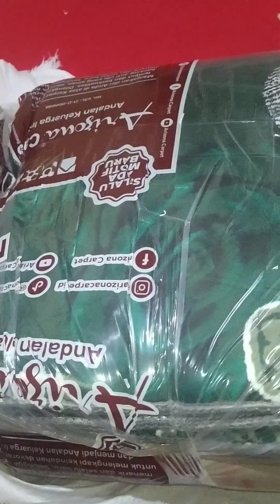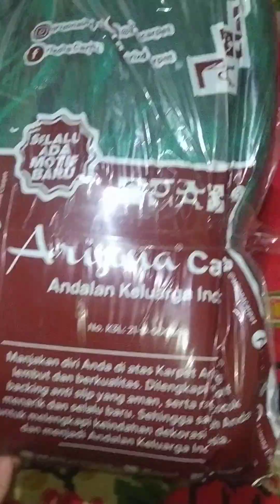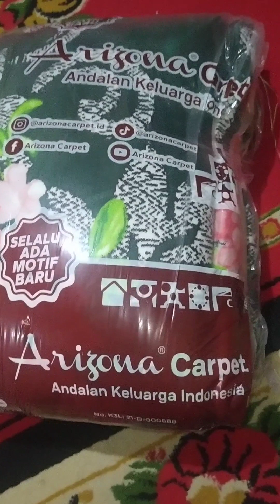Unboxing Arizona Carpet Dari Surabaya